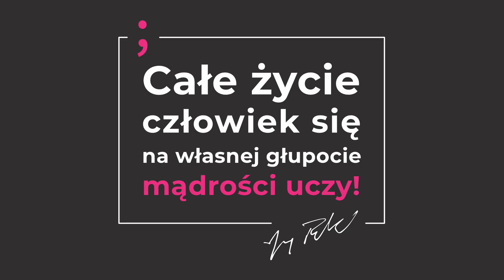IV Festiwal Słowa im. Jerzego Pilcha | Granatowe Góry 2024 | Dzień IV